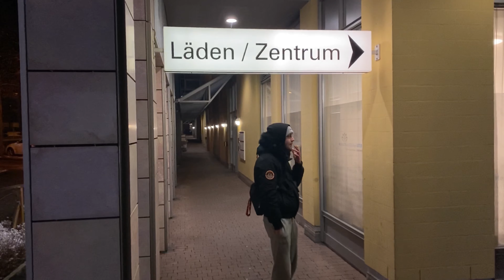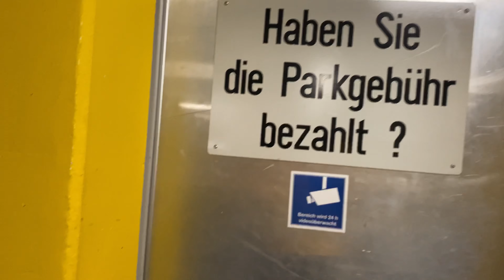LEMON - Niemals Bereue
- Lyrics: by Lemon
- Rec: by Lemon
- Produced: by Lemon
- Mix: by Lemon
- Master: by Lemon

- Directed: by Lemon
- Camera: Tolga, Yannik, Firulay & Lemon
- Edit: by Lemon
- Thumbnail: by s.y.graphics